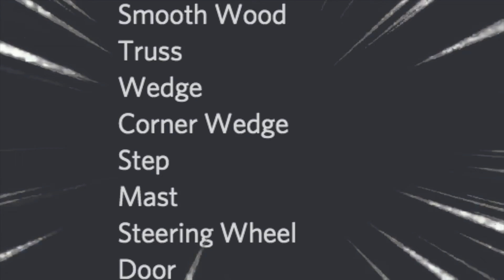Oh? So you like Build a Boat. Name every block.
Obviously I only said every block, not every non-cube block or something.

Hi, my name is MinecraftLovers66. Everybody calls me minecraft though. I like playing roblox games, specifically build a boat for treasure. I have been playing the game since the late February of 2021.